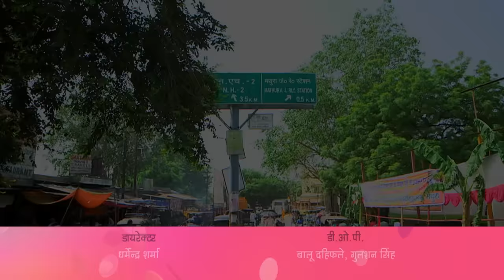Mitegi Lakshmanrekha | Ep.1 | Kanchan और Vishesh का अज्ञात Phone Call | Full Episode | AND TV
Show Name : Mitegi Lakshmanrekha
Producer/Star Cast : Shivani Tomar,Rahul Sharm
Episode No : 1

Mitegi Lakshmanrekha is a Hindi drama television series starring Shivani Tomar, Rahul Sharma, Jayashree T, Vaishnavi MacDonald and Ravi Gossain. The story revolves around Kanchan, a free-spirited girl, who refuses to be weighed down by boundaries set by the patriarchal society. She finds Vishesh who has a progressive outlook and supports her in all ways.

Click here  watch Webisode on YouTube ►PL_bx64ia-qJmNHKuOYrsaG5PVk0A6Mtb9